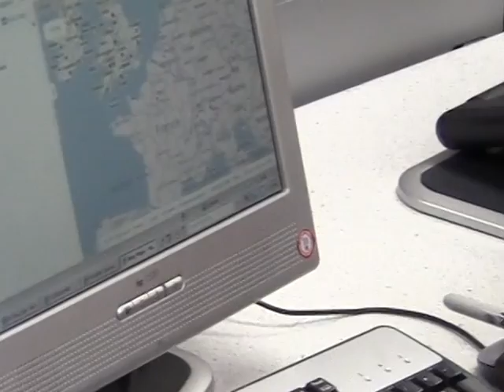The Global Hello Project at Greenville Elementary School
Learn what the Global Hello project at Greenville Elementary School is all about!